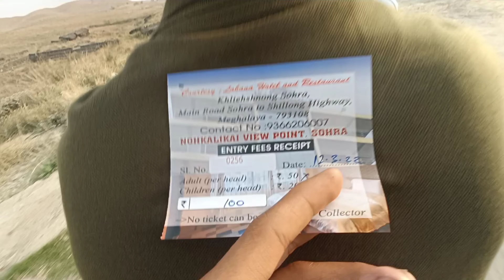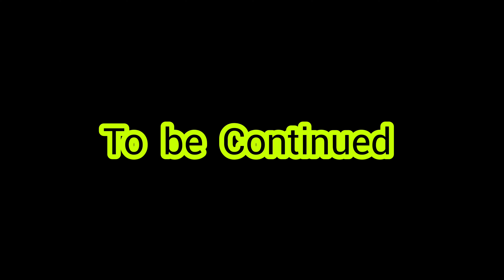Nohkalika Waterfall 🔥🔥.. 7 sisters waterfall .. Meghalaya Trip . Part 8